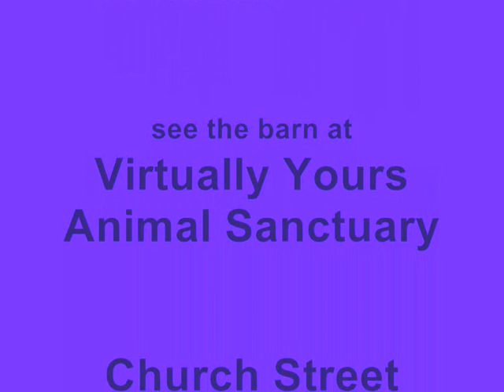The Making of The Barn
This is a record of how I painted 'The Barn' for a local animal sanctuary.  The visitors to the centre can have their photo taken with an animal in 'The Barn'.  It took about a week to complete doing an hour or so per day.  I must thank my son Dan and his girlfriend Charlotte for the help in drawing the main outlines and filling in the large amount of brown!  I couldn't have done it without you both - or rather I could but it would have taken me ages!

If you would like to see the barn in real life it is at Virtually Yours Animal Sanctuary in Halifax UK.

Flo